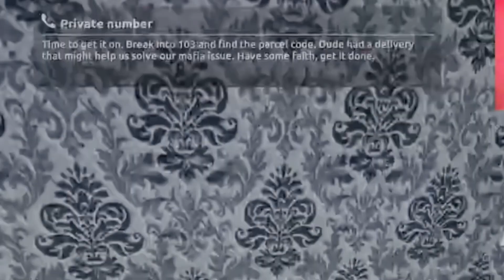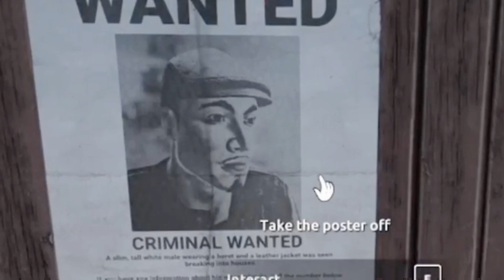I’m Officially Going To PRISON For Robbing A POT And A PAN - Thief Simulator 2 Prologue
They got me FFFFF UPPPPPP FREE CLUTCH 🤣… nah I’m jp but hope y’all enjoyed today’s video!
 See ya in tha next one